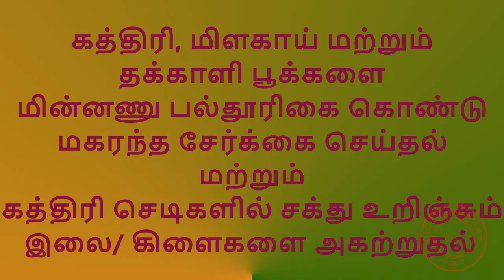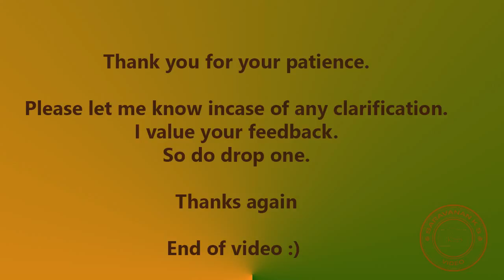Hand pollination and pruning of Brinjal plants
Hand pollination with electronic toothbrush and pruning of suckers in brinjal egg plant